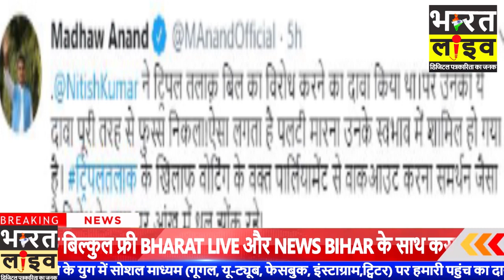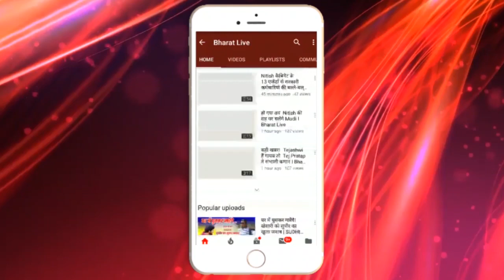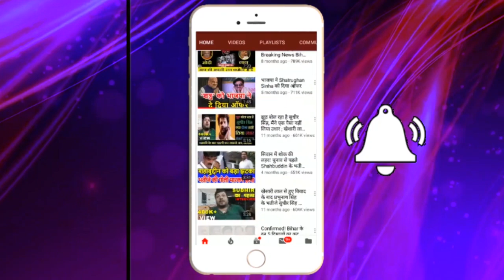चाहे जो भी कर लें Nitish! अब मुख्यमंत्री नहीं रह पाएंगे!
चाहे जो भी कर लें नीतीश! अब मुख्यमंत्री नहीं रह पाएंगे!